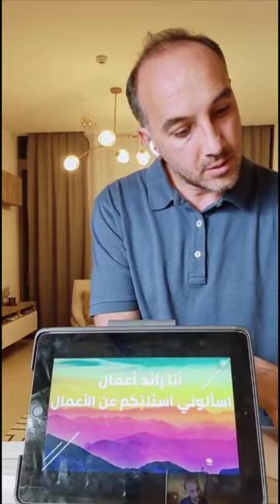TikTok Live Stream: Selling Online Via Social Media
More and more people have been turning towards TikTok to learn, so to contribute to that I did a TikTok live stream about selling online.

Among the topics discussed were:

_Reaching people via social media marketing.
_Acquiring customers by being active on various platforms and answering messages promptly.
_Assisted selling and constant follow-up with potential customers.
_Getting people to trust buying from you by having a clear return and refund policy.
_Being paid online through a link via DM vs payment on delivery

Learn more by watching the video and if you have any questions I would be happy to answer them!